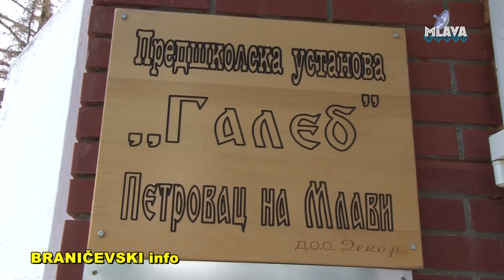PU Galeb predstava Aska i vuk (RTV MLAVA 27.03. 2018.)